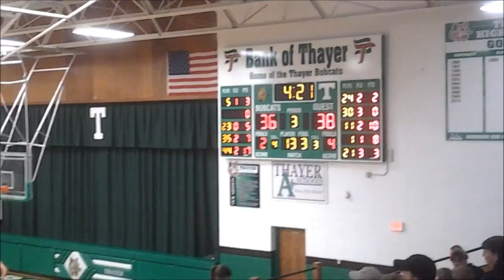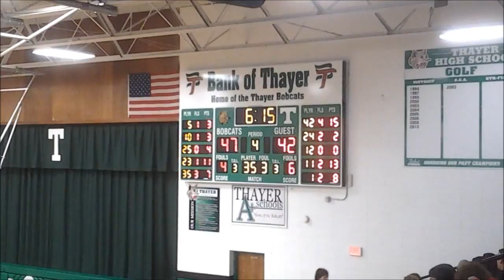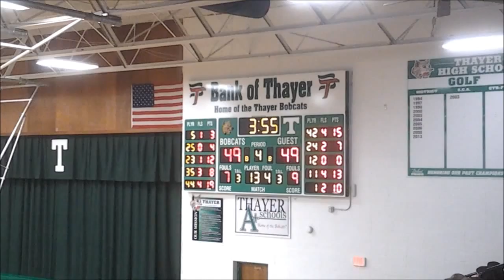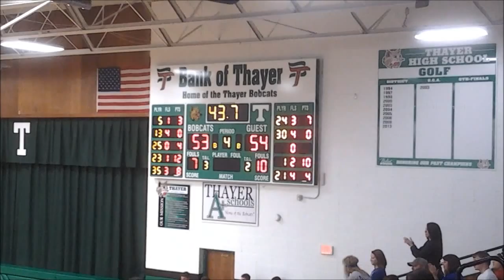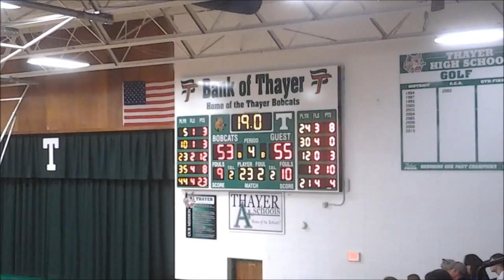Mammoth Spring vs Alton